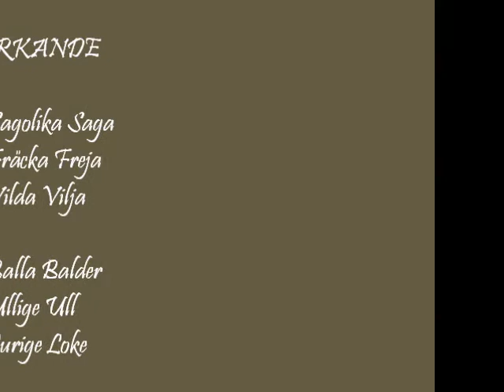Kennel Vikings Nordic Mytology litter, 5 1/2 weeks old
Kennel Vikings first litter of Swedish Vallhund (Västgötaspets), 5 1/2 weeks old.